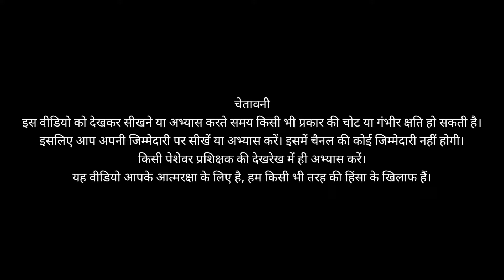Wo thapad aap punch or ladai khatam|वो थपड़ आप पंच और लड़ाई ख़तम| How to block if someone slapping you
Is video mein bataya aur Sikhaya ja raha hai ki agar aapko koi maarta hai, to aap kaun sa block aur kaise kar sakte hain Taki Uske Hath ko chot pahunche aur dobara aapko thappad Na Mare.